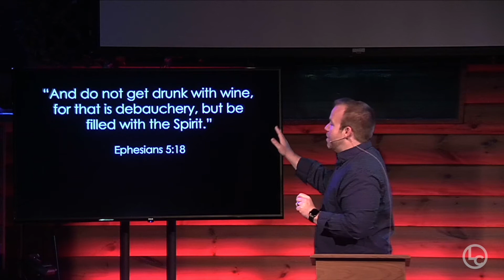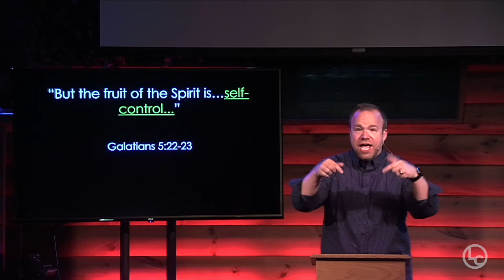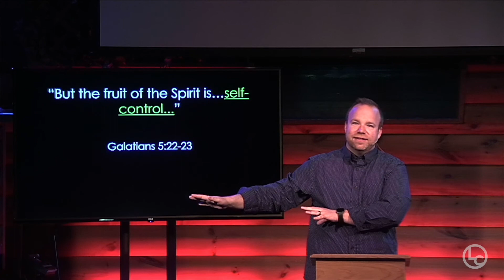God Within Us Part 7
Many of us talk about it, but few of us understand it: the presence of the Holy Spirit.